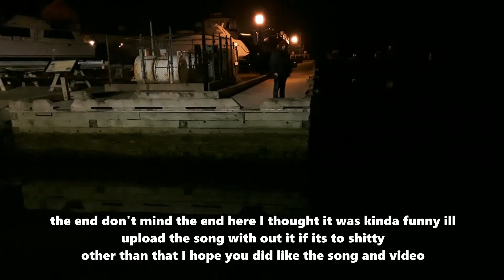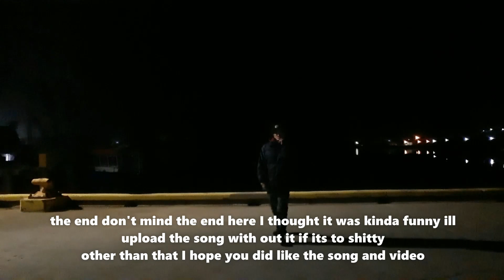2021 Hippie Official Music Video, hippie 2021 full song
2021 Hippie Official Music Video, hippie 2021 full song

420 Rap, Get High Music, New rap reggae,
Rap Weed Music, Marijuana Music,
420 Song, The 420 Song,
 Weed Rap, Stoner music, Pothead Rap, 420 Hiphop, rap 420
420 Music, good rap to smoke to,
weed hiphop
weed rap,

JNS 420, JNS, Juveniles styles, 420 Rap, juveniles Rap, Juve Stylez, Juvenile style,
Juvenile Styles, jns, jns420, juvenilesstylez, 902, 902 Rap. 902 hiphop, HFX, NS

, Rap Song, stoner Rap Hip hop, Motivatingfunrap​​​​​​​​​​​​ funnyrap​​​​​​​​​​​​

Check my song the great stoner

or
 burnen up

or

Check out Dancing When Baked (new 2021)(Rap song)2021 Hiphop JNS

(Full Song)(Rap 2021)(hiphop 2021)

New Rap song 2021, new underground Rap Song 2021,

Kush Rap 2021,Weed Rap 2021,New Rapper 2021,Cannabis Rap 2021,

Rap Song to Smoke To 2021

Memphis Type rap, Memphis Phonk Type Rap, Memphis rap song,

JNS jns​​​​​​​​​​

if you like this please check out

v=8Y1_I1JyTnI&ab_channel=Juvenilesstylez420
v=FCk4_80UHrI&ab_channel=Juvenilesstylez420

or
Floating Like The Ocean ,weed anthem or  i dont give a puff or

i Made For the Fans to so My Appreciation to you guys

if you like this check out i don't give a puff or faded bipolar